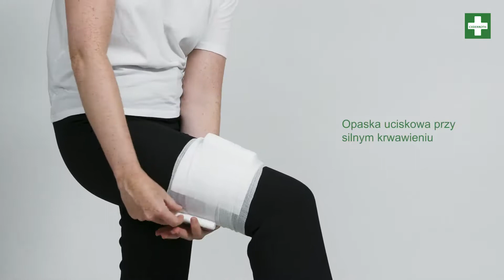CEDERROTH Zestaw opatrunków do tamowania krwi 4 in 1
Film przedstawia zastosowanie zestawu opatrunków do tamowania krwi 4 w 1 CEDERROTH. 4 sterylne opatrunki spełniają różne funkcje: uciskową, podtrzymującą, ze specjalną warstwą ochronną na oparzenia oraz jako okład na rany powierzchniowe.